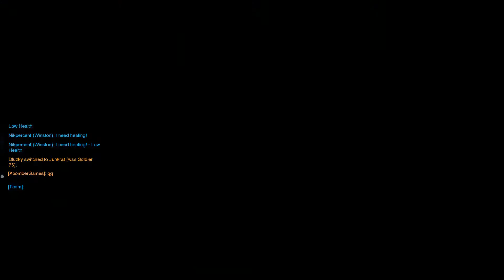Overwatch: Respect the Heals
If you want the heals...